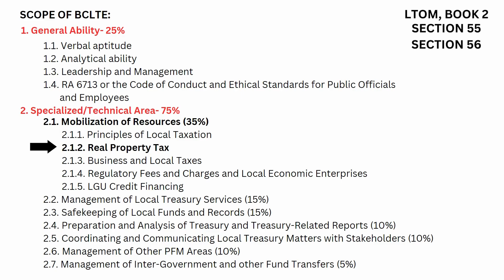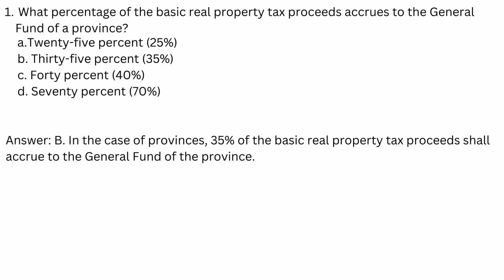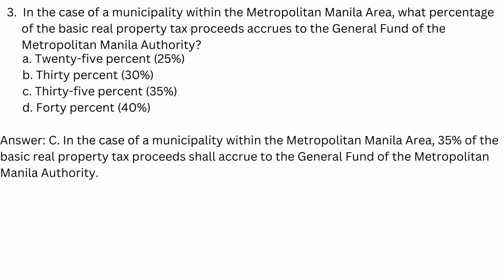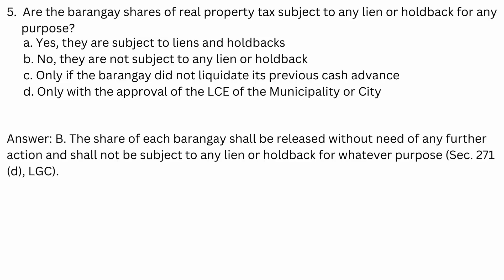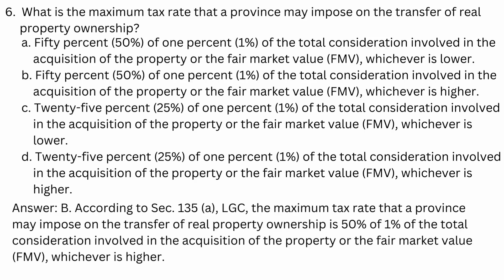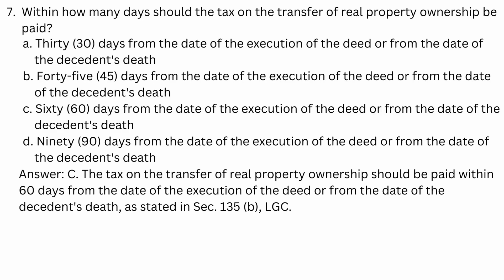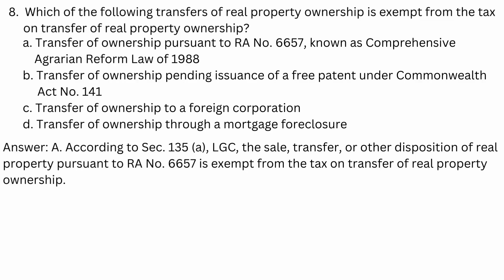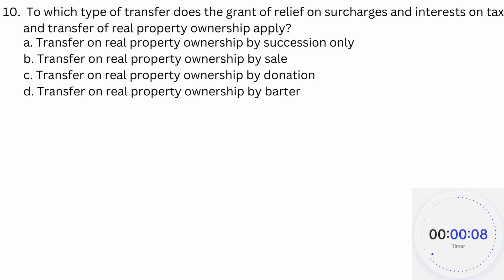BCLTE Review Questions and Answers (LTOM Book 2-Section 55 and 56)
Section 55: Disposition of Proceeds for basic RPT;
Section 56: Tax on Transfer of Real Property Ownership